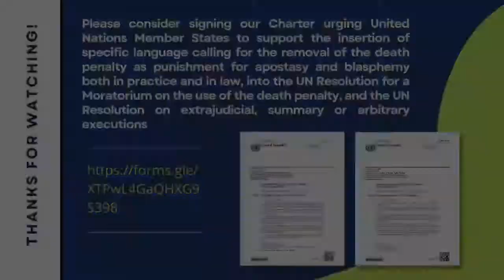International Religious Freedom Summit 2022 Briefing: Campaign to Eliminate Apostasy & Blasphemy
International Religious Freedom Summit 2022

Briefing: Campaign to Eliminate the Death Penalty for Apostasy & Blasphemy
Moderator: Dr. Christine M. Sequenzia, MDiv.
June 2022